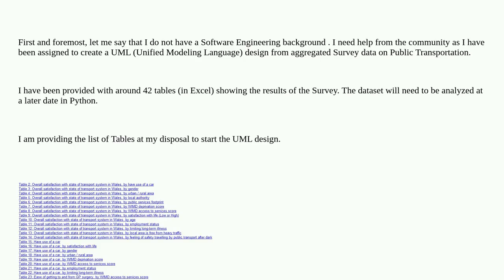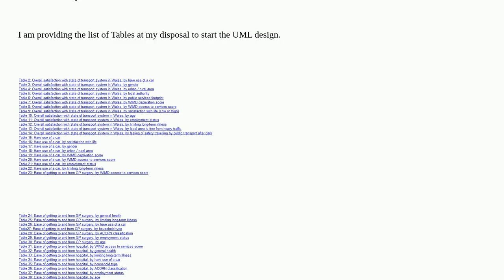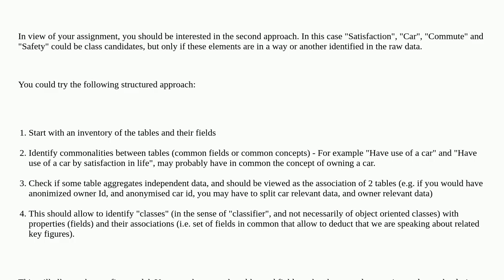UML design for data analytics of aggregated Survey Data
A special thanks goes out to the community

  data python uml analytics modeling